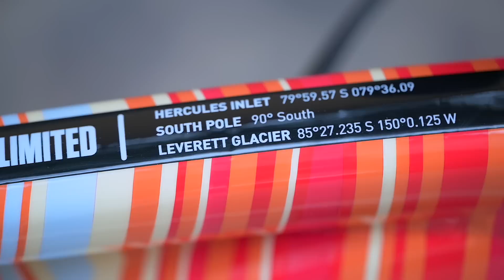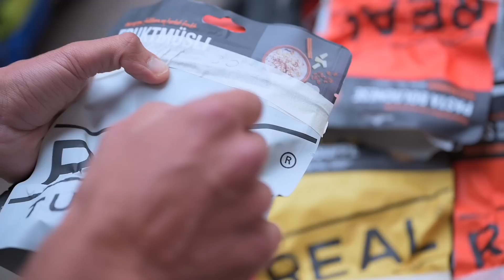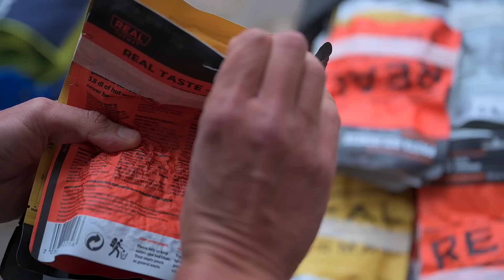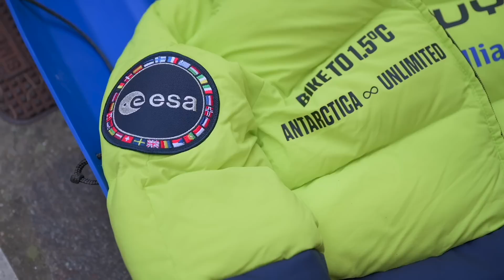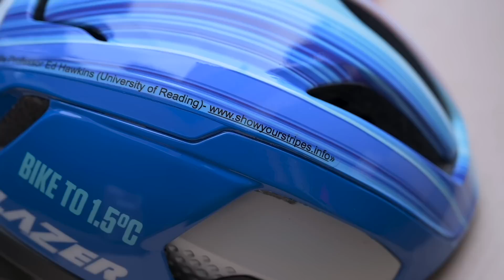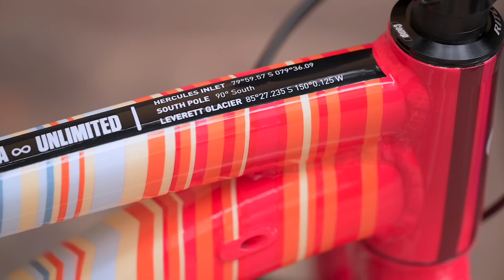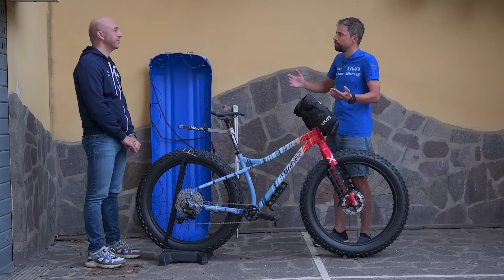Antarctica Unlimited: dettagli, obiettivi e paure di Omar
Omar Di Felice e la sua prossima impresa, Antarctica Unlimited.
Dai dettagli della logistica alle finalità ambientali della sua avventura.
Per conoscere i dettagli della traversata dell'Antartide in bicicletta leggete questo articolo su BiciDaStrada.it

00:00 Intro
02:09 La bici di Omar
06:56 L’equipaggiamento sulla bici
07:35 Il necessario per vivere
08:59 La disponibilità di cibo
10:34 L’aiuto della paura
11:59 I dispositivi di emergenza
14:15 Di cosa Omar è in cerca?
16:08 L’ultima frontiera. E poi?
18:33 La slitta e la piccozza
20:00 L’abbigliamento di Omar Di Felice
21:56 Le temperature dell’Antartide
23:58 I permessi necessari
25:05 I requisiti sanitari per la spedizione
27:24 La quarantena in Cile
27:46 Sanificare l’attrezzatura
28:10 Il progetto scientifico
29:54 Il cambiamento climatico
36:00 Un invito per i ciclisti
36:31 Il mondo dalla sella di una bici
36:45 Una richiesta rivolta a tutti
37:30 Un pensiero alle e-Bike
38:55 E se non dovessi farcela?